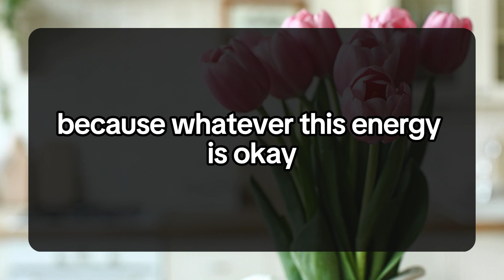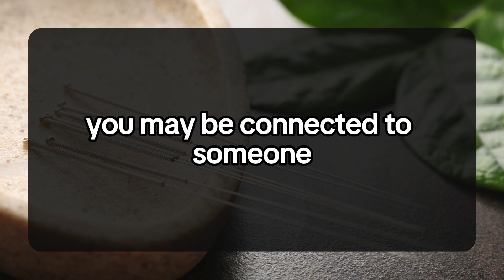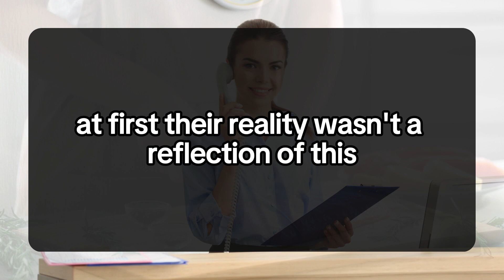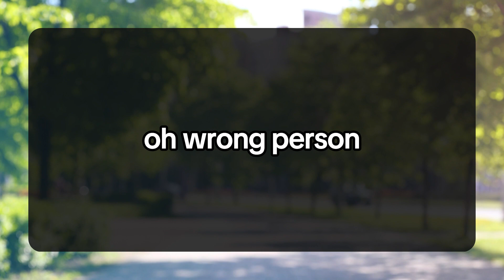😱😰I am ready to start a new life with you.. 💌 DM DF Divine Masculine to Divine Feminine | Twin Flame